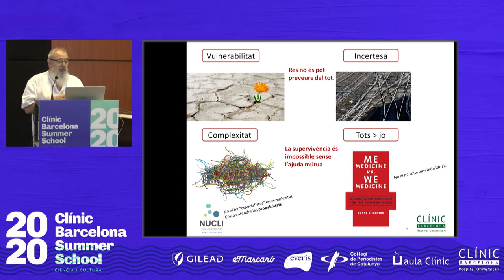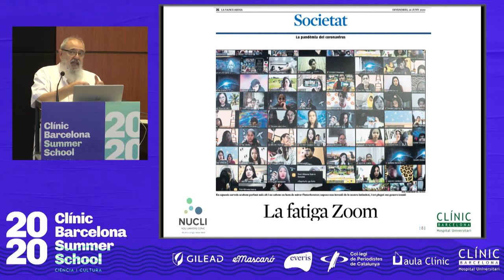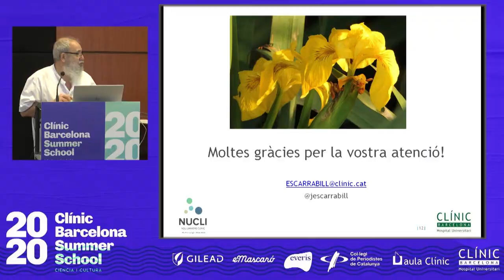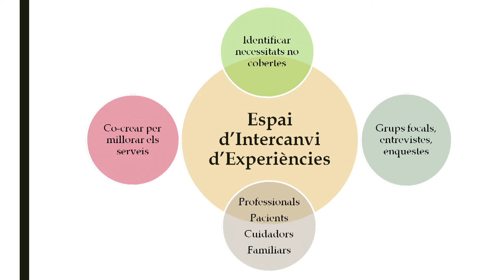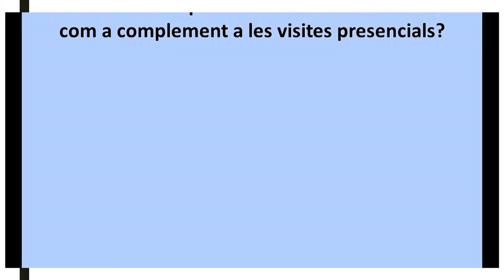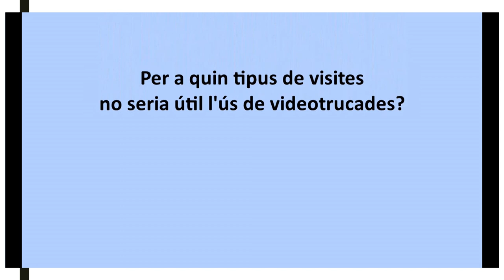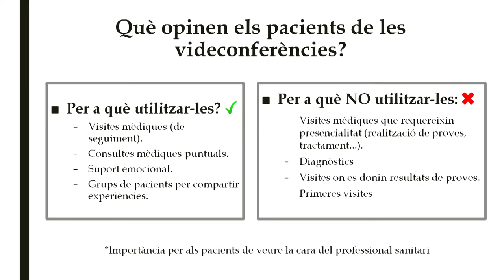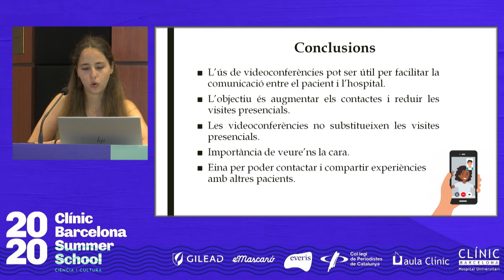jornada Jornada ‘Experiències de pacients_Eva Palou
El paper de les videoconferències en la relació amb els pacients confinats. Sra. Eva Palou, Espai d’Intercanvi d’Experiències, Hospital Clínic.